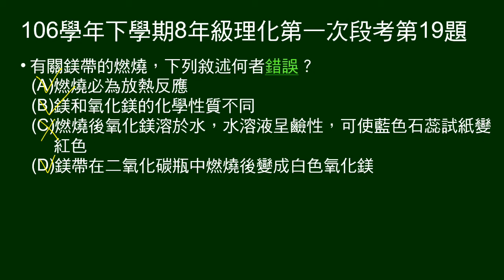106學年下8年級理化一段第19題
19～21題題組：
給鎂帶在氧氣及二氧化碳中反應的方程式。
第19題問關於鎂帶燃燒，敘述何者錯誤。